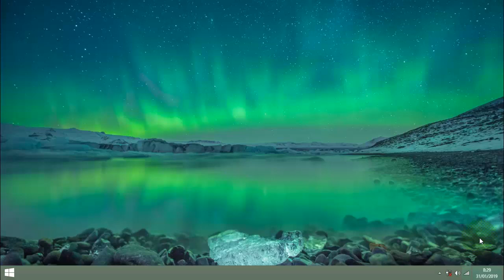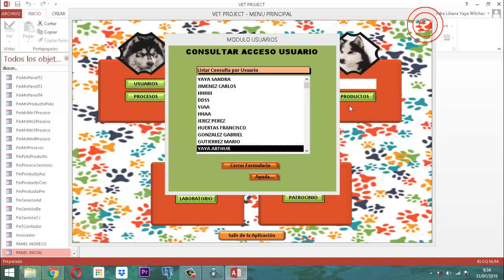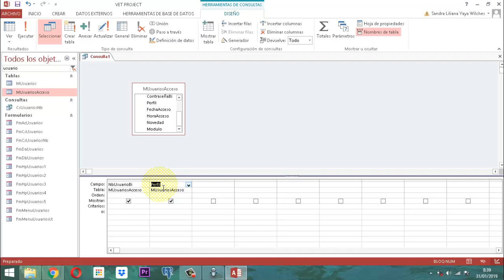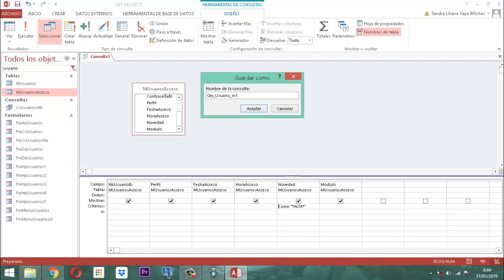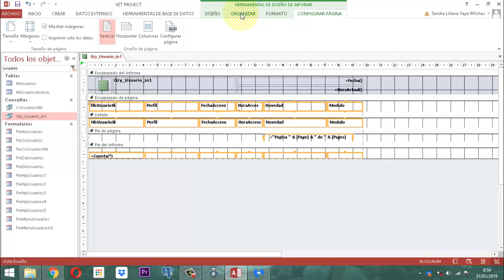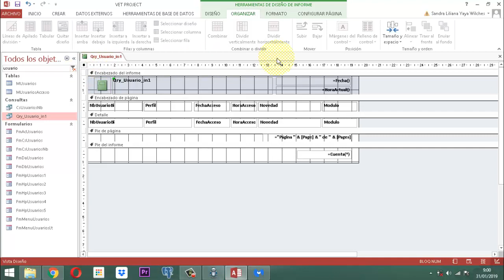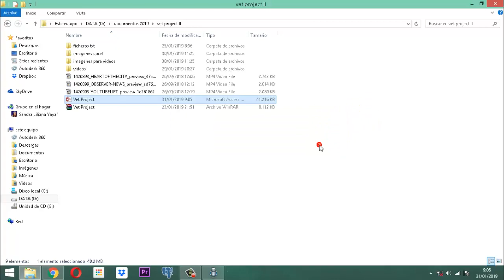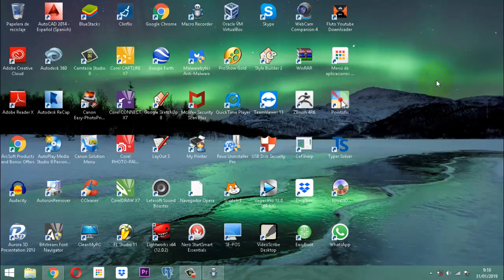Vet Project 2 011 AJ09 MU Ajustes Reportes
Aqui a partir de este video ilustrativo empezamos el refinamiento para la parte de reportes del módulo usuarios de Vet Project del Proyecto Veterinario que está en su segunda etapa.